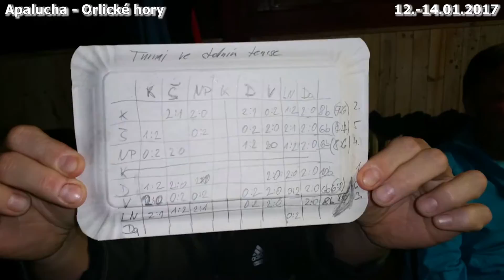Apalucha běžky Orlické hory 12.01.2017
Opět jsme vyrazili na 3 dny na běžky. Tentokrát do Deštného v Orlických horách. Bylo nás celkem 7 statečných: Vodný Josef, Žondra Drahoslav, Čech Karel, Šenkyřík Petr ("nováček"), Šebek Dalibor ("nováček"), Nosek Petr a Nosek Libor. Za 3 dny jsme po hřebenech Orlických hor "spolykali" téměř 70 kilometrů.
Ve videu je použita hudba, která asi způsobí, že video nepůjde prohlédnout na mobilních zařízeních. Takže musíte jen na počítači.